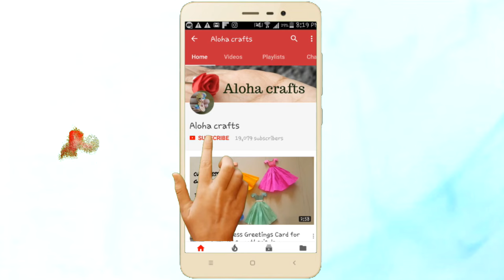DIY Handmade Showpiece Plastic Bottle Craft Doll Making / Easy Home Decor Craft from Plastic Bottle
Needed things for dough
white glue or fevicol
oil 2 spoon
water to mix